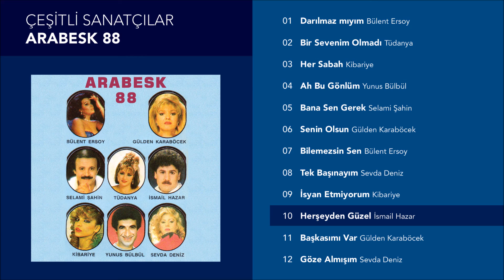Her Şeyden Güzel - İsmail Hazar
"Arabesk 88" isimli albümde yer alan İsmail Hazar'ın seslendirdiği "Her Şeyden Güzel" şarkısı Sembol Plak kanalında!